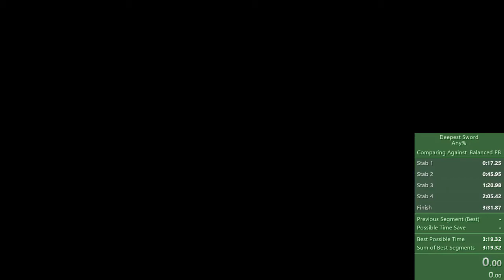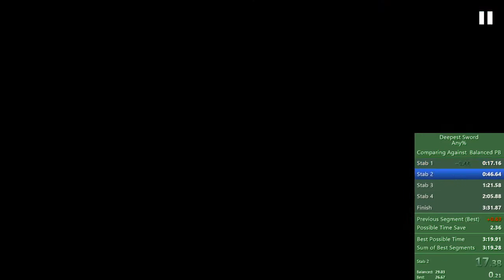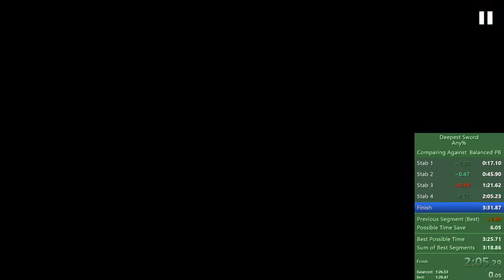Deepest Sword | 10 Laps Speedrun: 36:22.996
Single Lap PB on Lap 10: 3:27.769 @ 36:04.